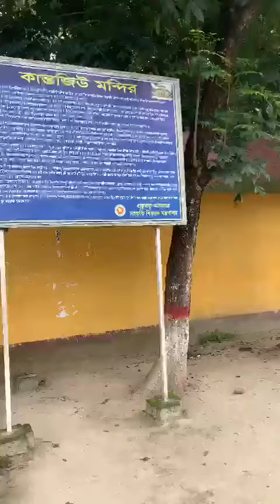কান্তাজির মন্দির, দিনাজপুর ৭৭৭+ ~Salma Pof | 777+ TV | Dinajpur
কান্তাজির মন্দির, দিনাজপুর Dinajpur Tour Bangladesh Live 777+ Smile Symbol @London
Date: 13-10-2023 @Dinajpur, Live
~Reporter: Salma Pervin Pof, Dinajpur
~Location : Dinajpur Bangladesh
~Video Send Media: WhatsApp from Dinajpur
~Video Upload Location: London
Ref: 777+ Smile Symbol @London